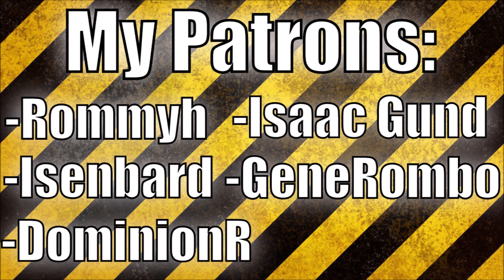YTWM Plays: Land of Make Believe (Chuck Mangione) Trumpet Cover